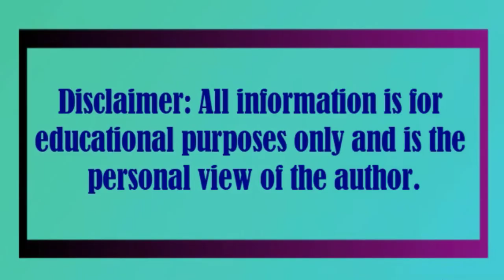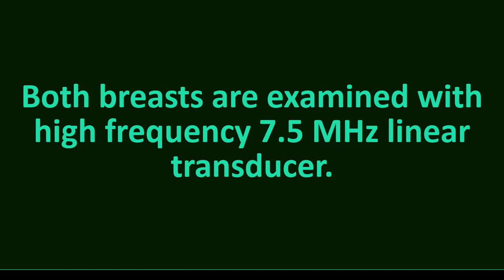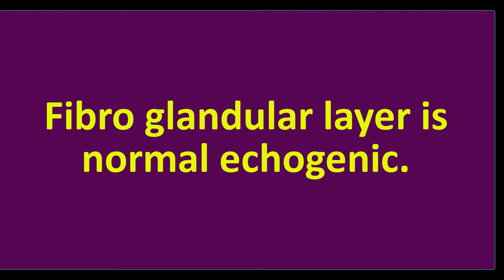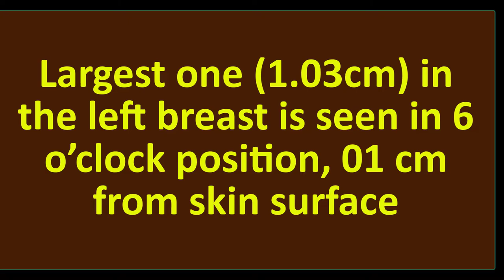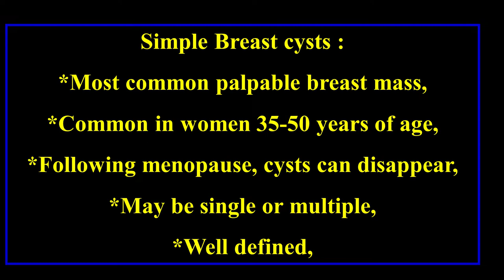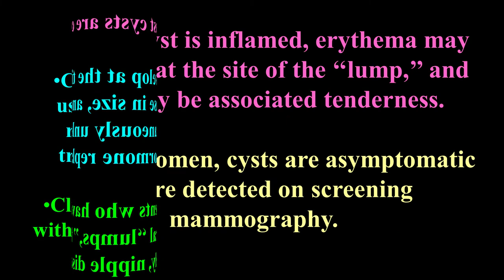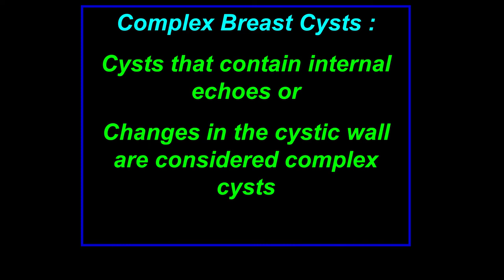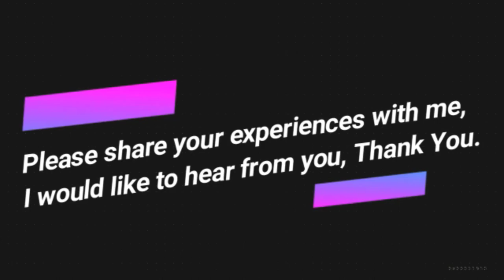Multiple small hypoechoic and cystic mass | Cystic Lesion Breast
Left axilla: Normal finding, single lymph node is seen measuring 1.0cm.

Right axilla: Normal finding, no enlarge lymph node is seen.

Both breasts are examined with high frequency 7.5 MHz linear transducer.

The skin layer is normal with normal thickness. Subcutaneous layer is hypoechoic and homogenous all over.

Fibro glandular layer is normal echogenic.

Multiple hypoechoic and cystic mass are seen on either side of breast.

Largest one (1.03cm) in the left breast is seen in 6 o’clock position, 01 cm from skin surface and

largest one (6mm) in the right breast is seen in 3 o’clock near areola 07 mm from skin surface.

No micro or macro calcification is noted.

Retromamary layer and muscular layer are also found normal on both sides.

Impression  :

Suggestive of fibrocystic change in both breast.

*Category- BI-RADS -2 (category corresponds to benign entities )

* However FNAC is recommended for further evaluation

Reference

J. William Charboneau, MD, FACR
Consultant in Radiology
Mayo Clinic
Rochester, Minnesota

Deborah Levine, MD, FACR
Associate Radiologist-in-Chief of Academic Affairs
Director of Ob/Gyn Ultrasound
Beth Israel Deaconess Medical Center
Boston, Massachusetts

Vicki E. Noble
Massachussetts General Hospital

Jane Bates
DCR DMU MPhil
Ultrasound Department

333 Cedar Street, New Haven, CT 06520, USA

Denver, Colorado